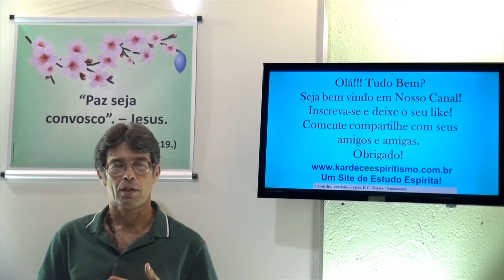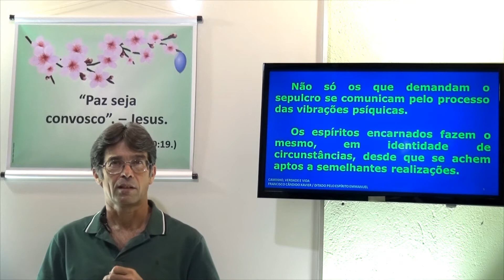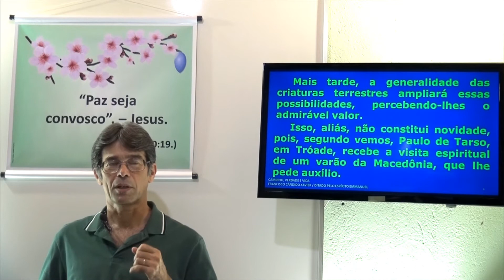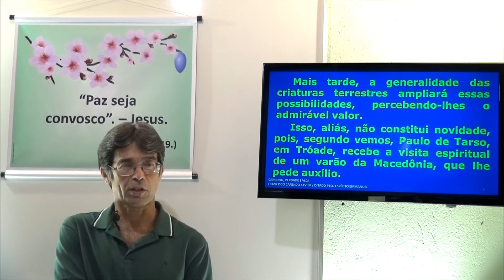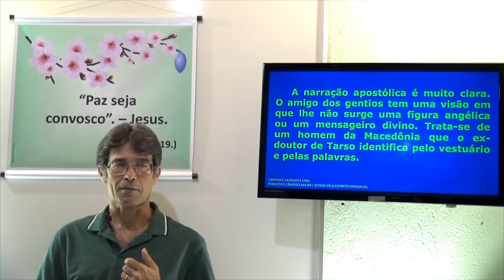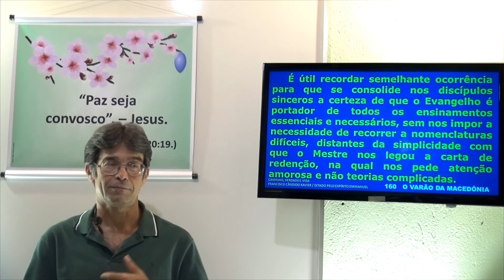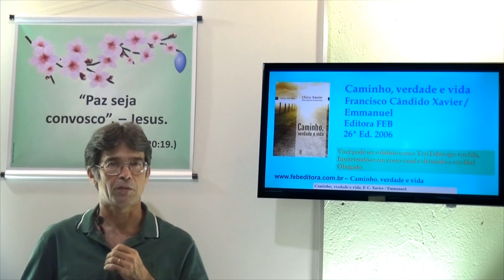O Varão da Macedônia 160. Caminho, Verdade e Vida. CVV - Gelson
CVV - Caminho Verdade e Vida - Emmanuel -  Paz
Você merece ser Espírita!
Chico Xavier Mensagens, Mensagens de Chico Xavier,
Espiritismo no Brasil, Estudando Emmanuel.
Gelson - CVV 160 - O Varão da Macedônia